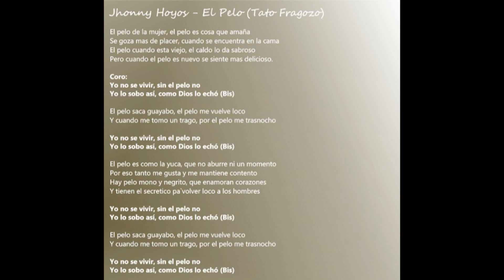Jhonny Hoyos - El Pelo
Canción Incluida En El Álbum Seguiré Mi Lucha De La Autoria De Tato Fragozo